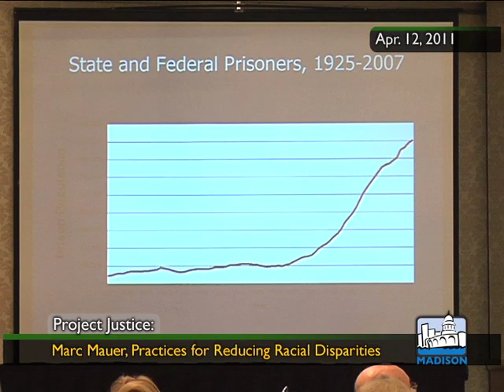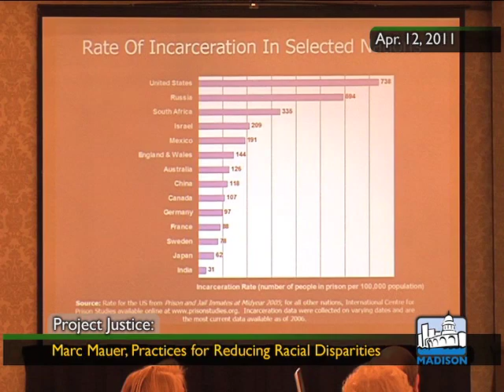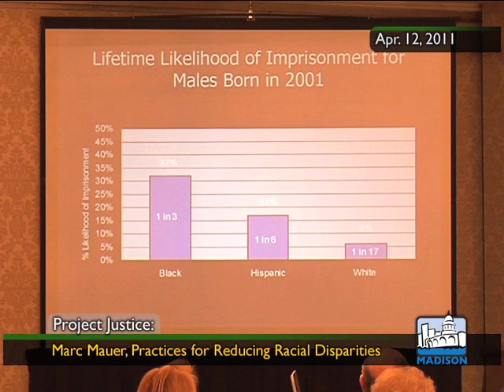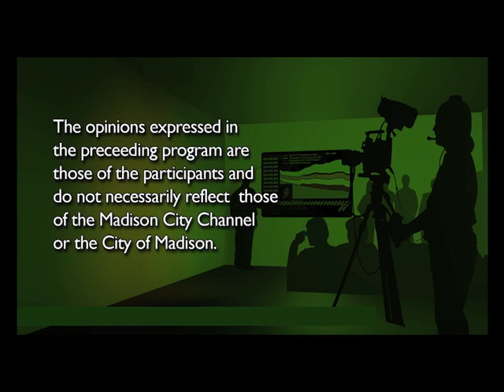Project Justice: Marc Mauer, National Best Practices for Reducing Racial Disparities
This session features remarks by Marc Mauer, one of the country's leading experts on sentencing policy.